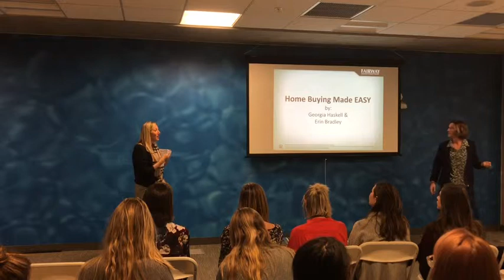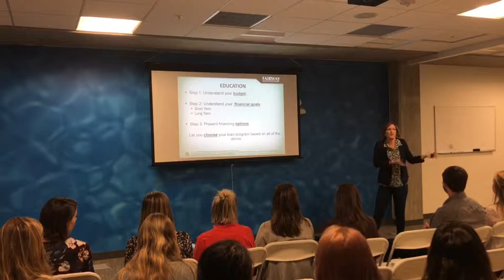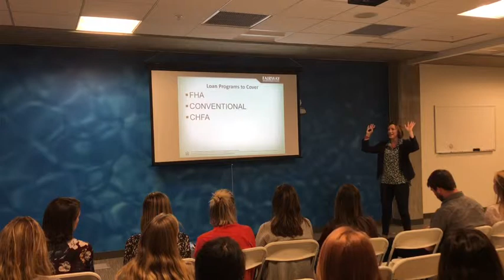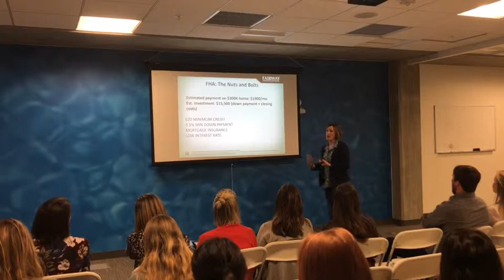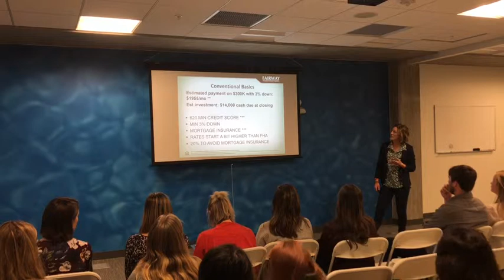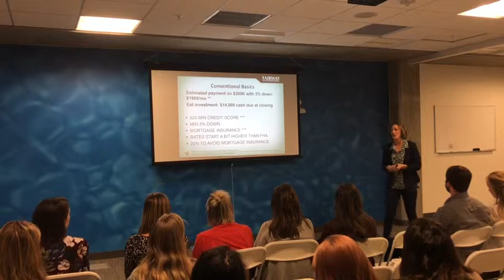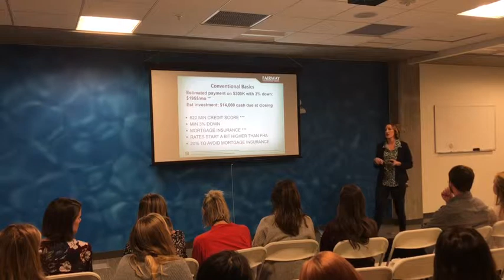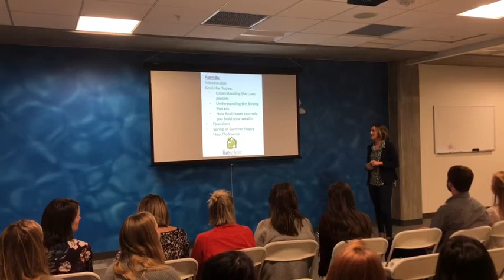First Time Home Buyers Class with Georgia Haskell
Are you curious about buying a home, but afraid you can’t afford it? Feeling overwhelmed by all the mortgage lingo that feels like a foreign language? Join us today for a first time buyers workshop, where we break it all down in layman’s terms, and show you just
how possible homeownership is! Buying real estate when we were young was the best decision my husband and I ever made. Keeping that first property (and others) completely changed our lives! Today, we live in our dream home, all thanks to the decision to buy vs. rent when we did. The first step is knowledge. The next step is action.

Purchase the book Pursuing Freedom